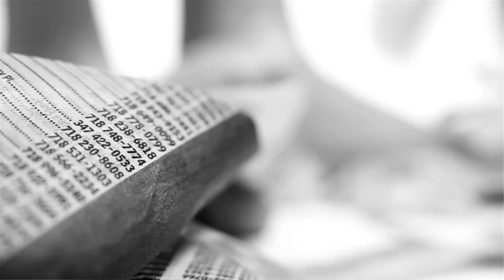KENDRA MORRIS - TELEPHONES (2011) by D'ABATE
Director - Matthew D'Abate
Producer - Matthew D'Abate and Jess Pawuk
Editor - Joe Pasciscia